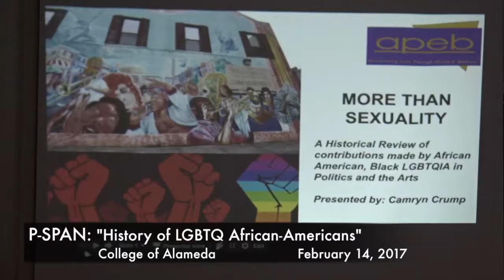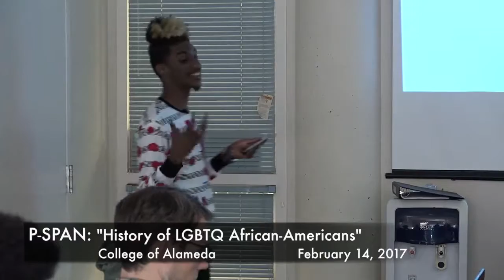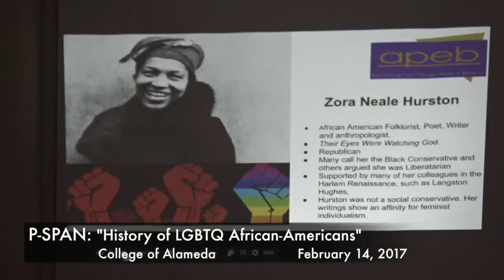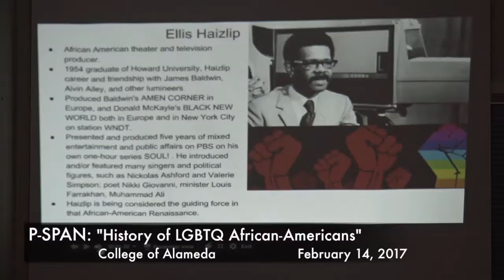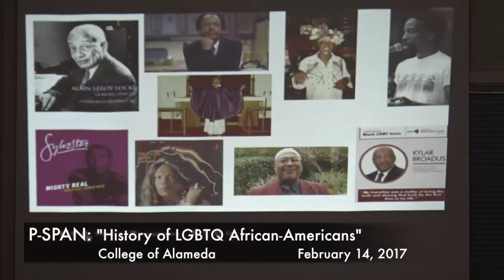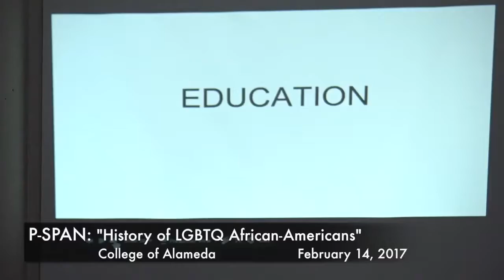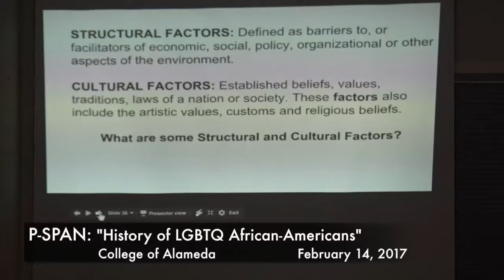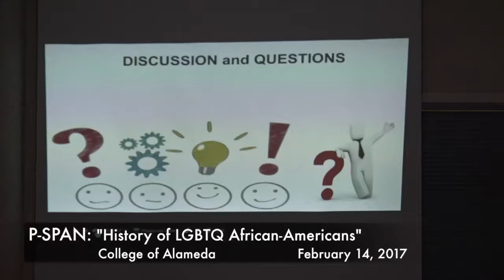P-SPAN #550: Black History Month: LGBTQ Talk